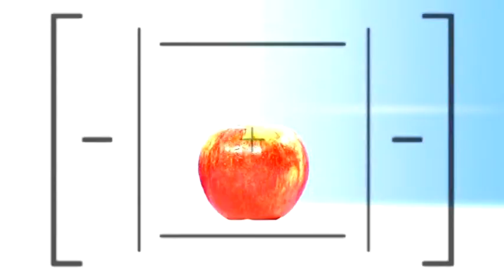CITA PREVIA SINAPSIS 9 de Octubre de 2013.